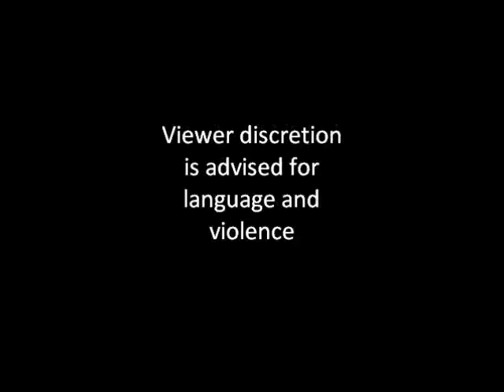SH3.1:The Pervy Detective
We meet a freaky twitchy monster and a pervy detective...